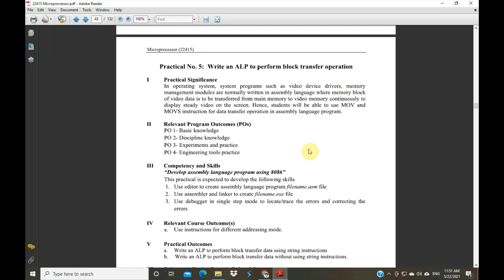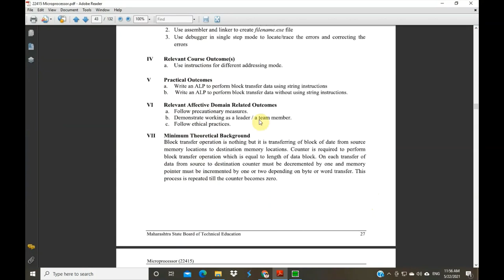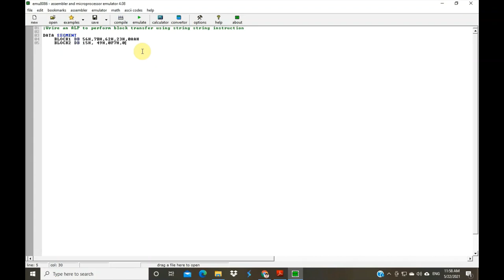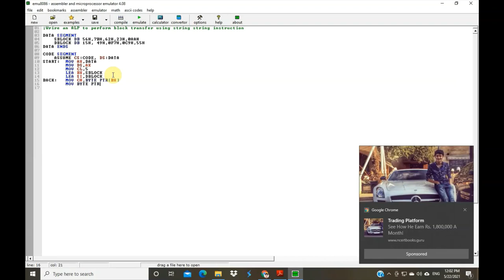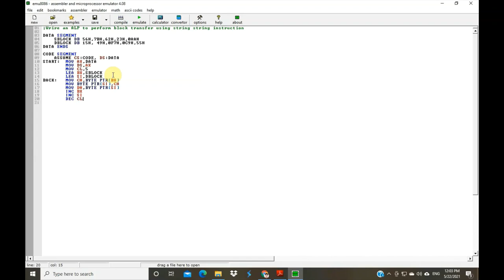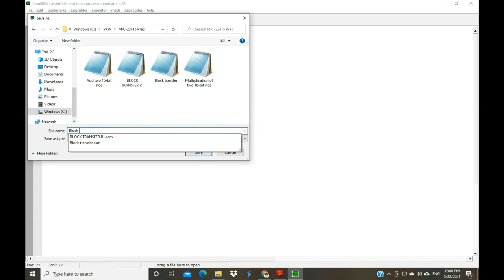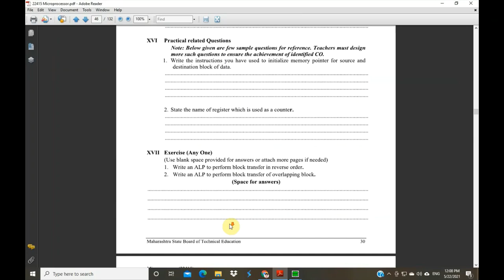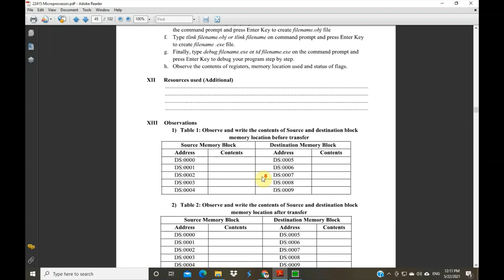Practical no.5: Write an ALP to perform block transfer using string instruction